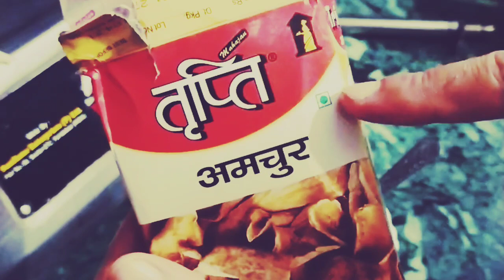French fries at home|| crispy french fries|| french fries kaise banate hi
French fries at home|| crispy frenchfries|| french fries kaise banate hi| 😋

Hello friends...
in this video you will find French fry recipe at home. I have prepared very crunchy and crispy french fries potato fry in my video please watch it carefully and full video.